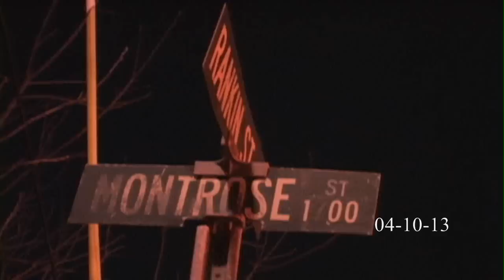1700 Montrose St 1-Alarm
ONE-ALARM STRUCTURE FIRE 1700 Montrose- Fairmount

This is District Fire Chief Marc E. Monahan reporting on a One-Alarm structure fire that occurred in the Fairmount neighborhood of Cincinnati on Wednesday, April 10, 2013. At 10:40 PM, the Cincinnati Emergency Communications Center received a call for a building on fire behind 1705 Harrison Ave.

Upon arrival, companies found heavy fire in a detached garage/workshop building. The fire had also extended to another garage that was adjacent to it. Both fires were brought under control in approximately 20 minutes.

Damage is estimated at $15,000. Fire companies remain on the scene checking for hot spots. The cause of the fire is under investigation.

Thirty-five firefighters were utilized at this incident. There were no civilian or firefighter injuries.